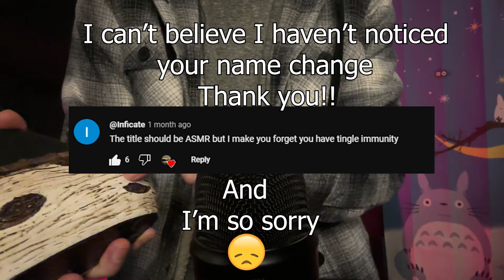ASMR But I Make You Forget You Have Tingle Immunity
So, this video wasn't in my plans at first, but some items came in and I couldn't resist making a video about them!! If you don't like the whispers feel free to skip using the timestamps. I found a few triggers that I really ended up enjoying, my favorite was the tea bags! I hope you found something in here that you enjoy as well!! But I hope that you had a great day/night and I'll be back again soon!! ⓖⓞⓞⓓⓝⓘⓖⓗⓣ🌔 (´ 〜｀*)Zzz

Hopefully you made it to some of the cool parts, I totally forgot the coming up section... I'm really sorry about that!!😞Maybe I'll try and figure out how to make a short or something.🙃Also, the next video will probably be the brushing/personal attention video!😁

Timestamps:
NOOO I forgot the coming up... :/
0:00 - Intro
1:27 - Talking Version
1:32 - Bear Boat
4:45 - Bear Coaster
12:18 - Tea Bag
19:50 - Weirdly My Favorite
22:00 - Long Box Tapping/Scratching
I forgot the outro in this part I guess :/
23:20 - No Talking Version
23:21 - Bear Boat
26:35 - Bear Coaster
34:00 - Tea Bag
41:36 - My Favorite Part
43:48 - Long Box Tapping/Scratching
45:06 - Outro